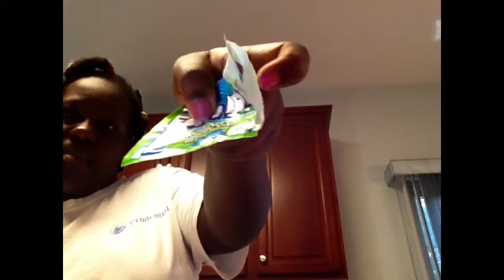Put that in my cup!